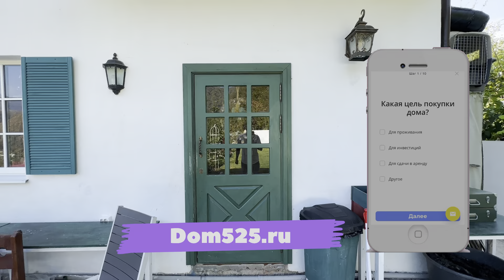Удивительный дом в Сочи с ШИКАРНЫМ видом на горы | с. Пластунка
По всем вопросам звоните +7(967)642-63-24 - Дмитрий
Подбор домов в Сочи dom525.ru

Продается дом в Сочи в экологически чистом месте, в горах рядом с горной рекой и подальше от городской суеты. До моря на машине 20-30 минут и Вы на пляже Ривьера в самом центр г.Сочи.
Дом подходит для тех, кто предпочтёт деревенские интерьеры современному городскому дизайну.

Локация: г.Сочи, с. Пластунка

Стоимость: 58 млн.

Электричество - 15 кв
Вода - поселковая
Газ - нет
Канализация - ЛОС
Интернет - высокоскоростной

О чем видео:

00:00 Вступление
00:56 Обзор придомовой территории
02:57 Виды на горы со двора
03:31 Обзор заднего двора
04:32 КУПИТЬ ДОМ В СОЧИ
04:50 Заходим в Дом
07:17 Поднимаемся на второй этаж
07:34 Сан узел
07:57 Спальня №1 с балконом
08:54 Спальня №2 с балконом
09:22 Спальня №3 с балконом
09:43 Вид на горы
09:55 Подписывайтесь на канал